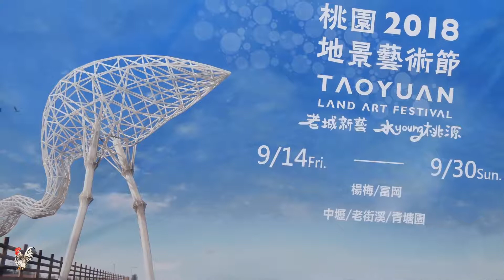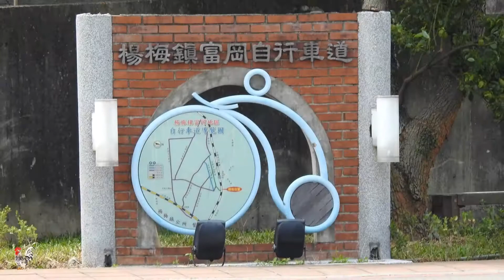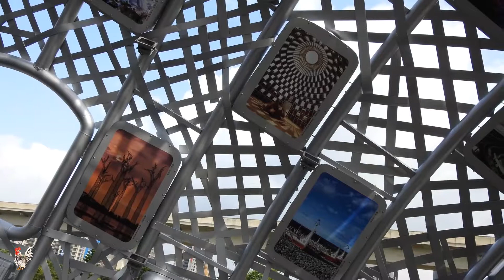2018-09-25 桃園 2018 地景藝術節 (part 1)